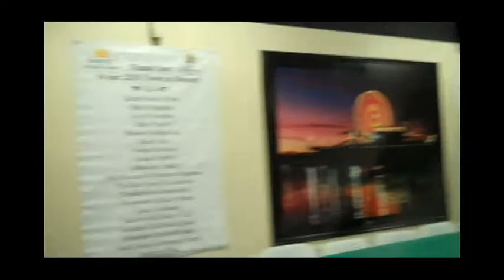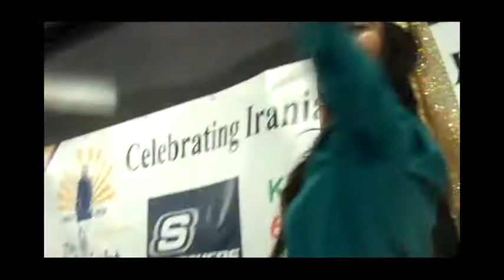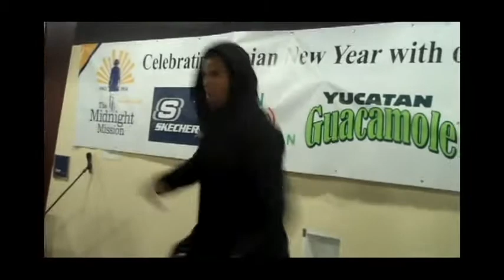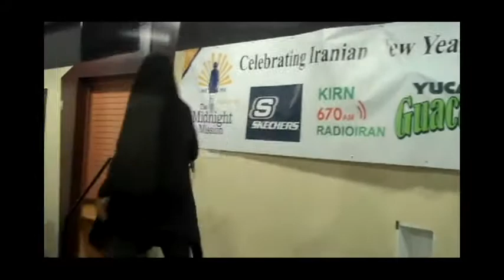Nowruz 2018 @ The Midnight Mission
a Nowruz celebration at the Midnight Mission with Dj NU.